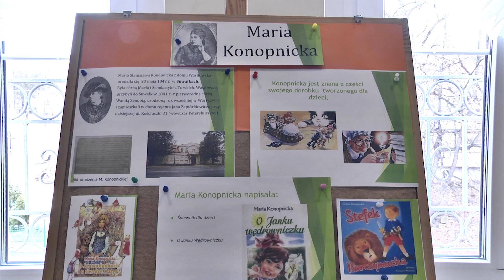CLEVER wielkanocnie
Koncerty i przedstawienia przygotowali uczniowie szkoły CLEVER na świąteczny czas.